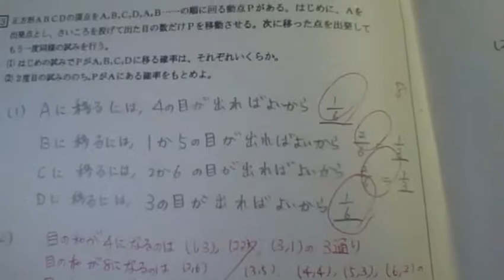俺様の高1の頃のテスト用紙紹介！（学年末考査数学①） 【世界のイケメン】